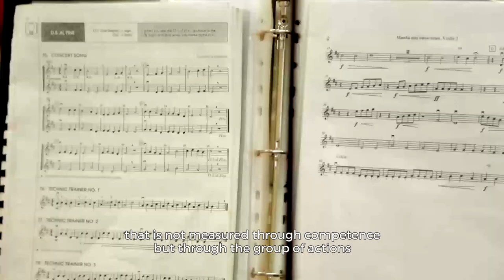Fundación Nacional Batuta 2017